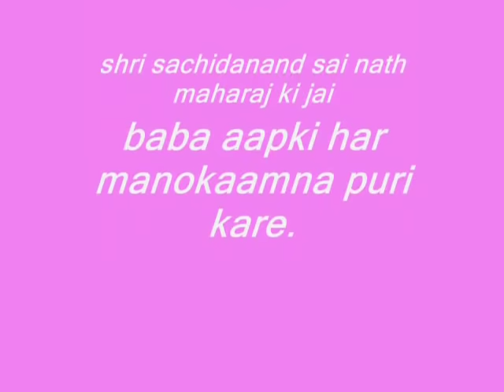ek fakira aaya shirdi gaon mein edit by navdeep singh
Kabhi Allah Allah Bole, Kabhi Ram Naam Gun Gaaye,
Koi Kahe Sant Lagta Hai, Koi Peer Fakir Bataye,
Jaane kiss'se baatein kare hawaoon main, Aa Baitha...
Hai Kon Koi Na Jaane, Koi Usko Na Pehchane
Chola Fakir Ka Pehna Dekho Jag Ke Data Ney.
Dekho Sabki Maange Khair Duaaoon Main, Aa Baitha Ek...
Wo Jisko Haath Lagaye, Uska Harr Dukh Mitt Jaye
Wo DeyDey Jisse Vibhuti, Harr Khushi Usse Mill Jaye
Kaante Chun Kar, Phool Bhichaye Rahon Main, Aa Baitha Ek Neem Ki Thandi Chaon Main.